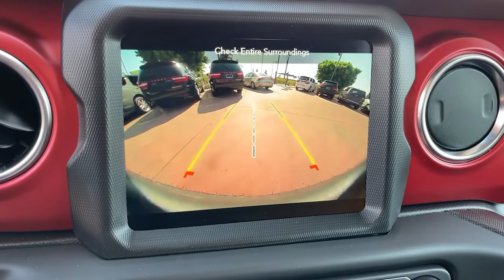2022 Jeep Wrangler Monrovia, Pasadena, Los Angeles, Montebello, Azusa, CA BS23041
Firecracker Red Clearcoat New 2022 Jeep Wrangler available in monrovia, California at Monrovia CDJR. Servicing the Pasadena, Los Angeles, Montebello, Azusa, CA area.
2022 Jeep Wrangler Unlimited Rubicon - Stock#: BS23041 - VIN#: 1C4HJXFG7NW223041

Monrovia CDJR
1305 S Mountain Ave